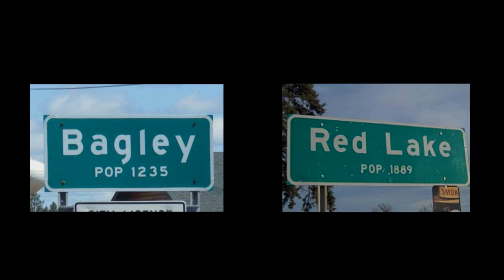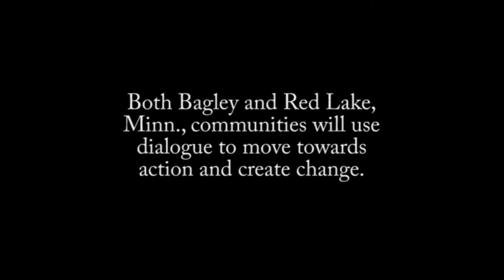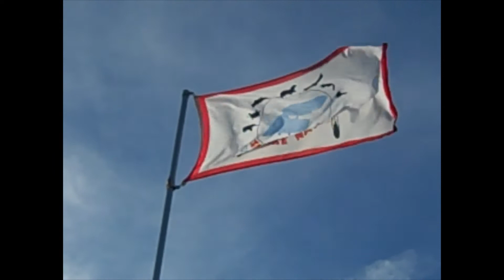Two Communities, One Goal: Building Prosperity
In the hope of building prosperity for all, two Minnesota communities - Bagley and Red Lake - came together to learn and practice facilitation skills. The next step is to recruit participants to start dialogue sessions that will move toward action and change. Here are their stories and hopes for the future.

Director and editor: Rebecca Reyes